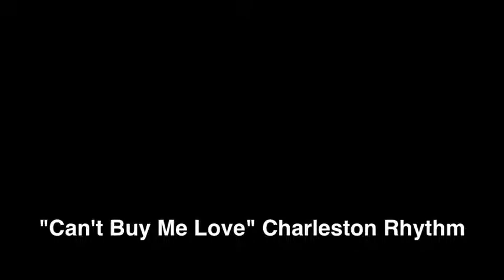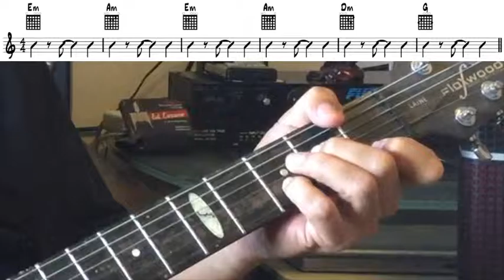Can't Buy Me Love Charleston Rhythm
Learn the intro progression to Can't Buy Me Love on guitar using the A,E, and D minor chords and a Charleston Rhythm.